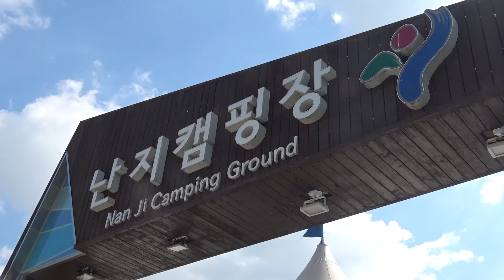[한국삼촌] 난지캠핑장에 가다